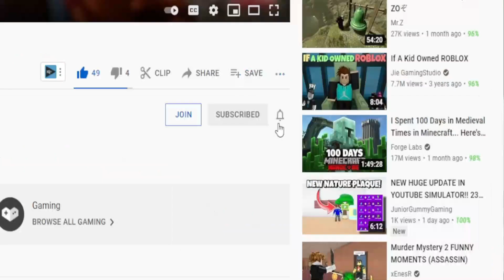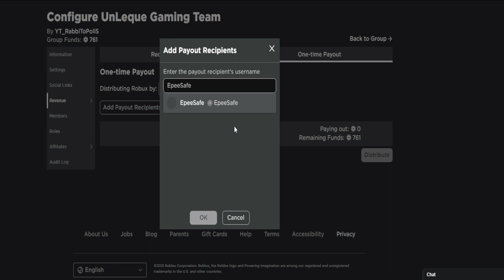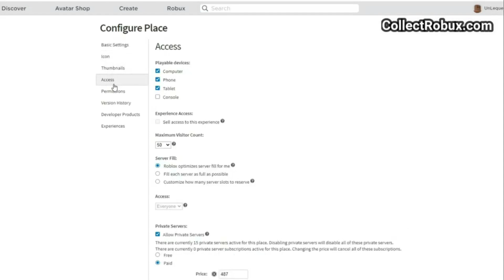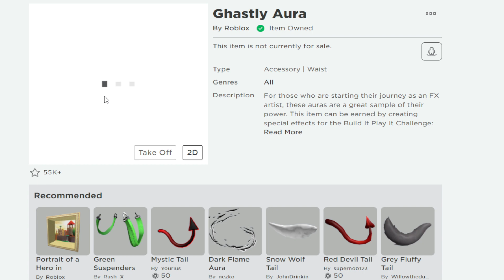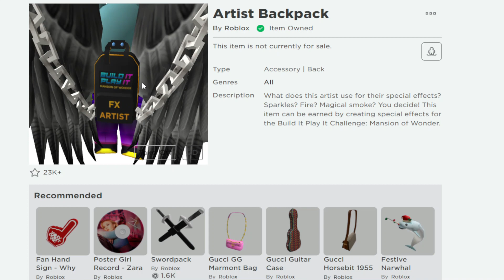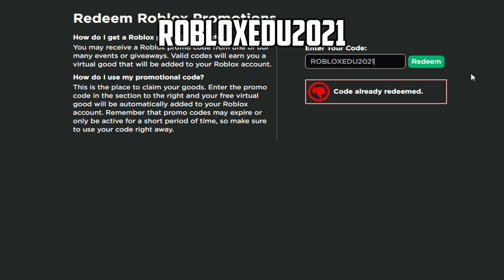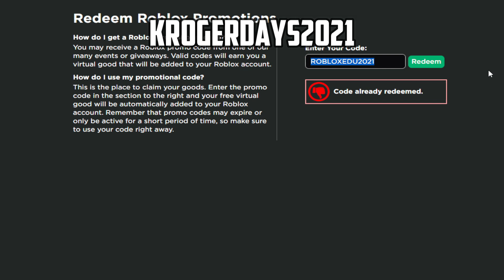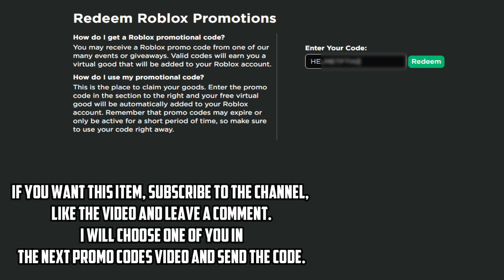*4 Codes* ALL Roblox Promo Codes 2021! September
4 Newest Roblox Promo Codes in 2021 September . In the video, I'm talking about Roblox promo codes 2021 September . I've gathered the codes that were published this month or earlier and are still active. I also share the game items that are given free in the game in the video. There are about 12-15 codes in the game. Apart from these, I am talking about the items that you can obtain without using codes. I show you how to get these items. You can get many items for free by following the information in the video. Thanks in advance for watching the videos.

How do I get a Roblox promotional code?